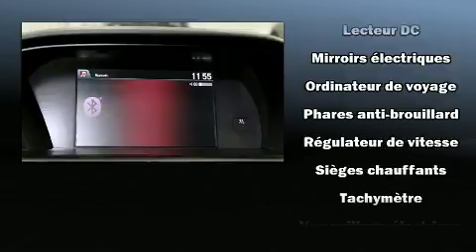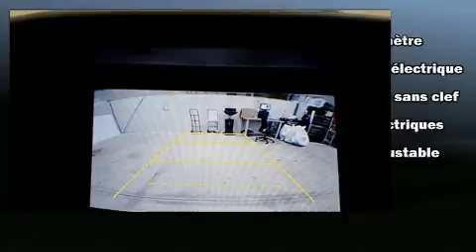2014 Honda Accord SPORT CAMERA in Montr��al Nord, QC H1G 6C4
Style et conception hors-normes, laissez-vous ��blouir par la Honda Accord 2014. Cette berline 5 passagers affiche moins de 45 000 km au compteur. Gr��ce �� la souplesse de son moteur 4 cylindres de 2,4 litres, les passages de vitesses se font tout en douceur, vous serez aussi rassur�� par son syst��me du contr��le dynamique de la stabilit��. Ce mod��le poss��de toutes les caract��ristiques raffin��es auxquelles Honda nous a habitu��s: des phares �� extinction temporis��e, l'ouverture automatique de la glace du conducteur, un compte-tours, des essuie-glaces �� vitesse variable, un volant gain�� de cuir, un ordinateur de bord, et un r��gulateur de vitesse. L�� o�� il fait plus froid, les occupants appr��cieront �� leur juste valeur les si��ges chauffants et le dispositif de climatisation contr��l��e. Ses roues en alliage sont bien proportionn��es et ajoutent �� son look. La cha��ne haute fid��lit�� alimente 6 haut-parleurs, qui procurent �� tous les passagers une exp��rience audio de premier niveau. Honda accorde la priorit�� �� la s��curit�� et la protection en incluant: coussins gonflables �� l'avant, coussins gonflables lat��raux �� l'avant, syst��me antipatinage, syst��me d'assistance au freinage, un syst��me antivol, et freins antiblocage. Ce v��hicule a ��t�� con��u en fonction d'exigeants imp��ratifs de s��curit��, vous partirez l'esprit tranquille. Voici un v��hicule d'occasion certifi�� qui a pass�� haut la main l'exigent processus de certification de Honda, qui comprend une inspection exhaustive en 150 points! Venez rencontrer notre exp��riment�� personnel des ventes qui se fait une obligation de r��pondre �� vos besoins. Nous serons heureux de r��pondre �� toutes vos questions. Nous sommes l�� pour vous aider.